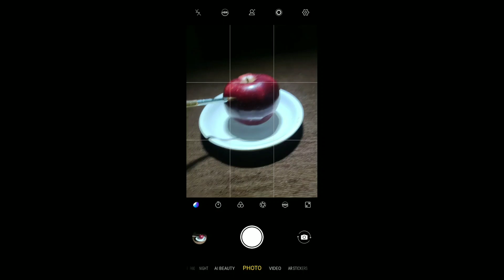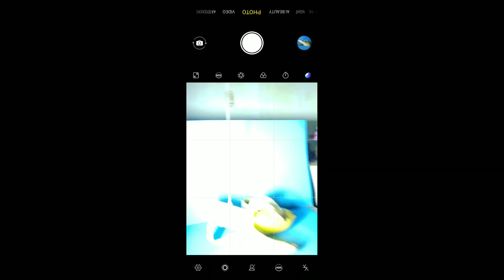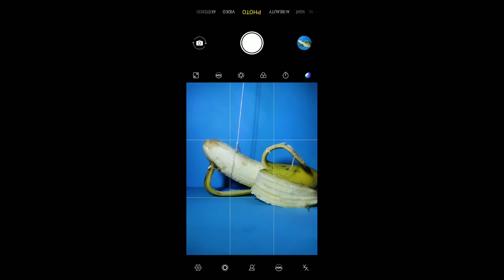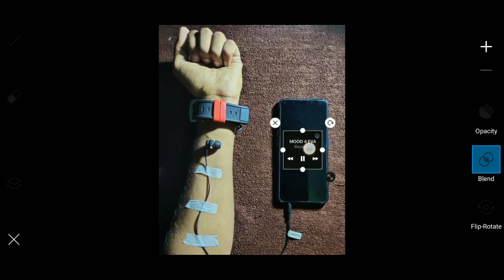Quarantine Home Photography Ideas|| 5 Easy and creative Mobile Photography To Go Viral On Instagram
In this video you will get instagram trending photography ideas and can make your photos viral on instagram.

Quarantine home photography ideas
Flatlay photography
Creative mobile photography ideas
Creative Mobile Photography tricks
Instagram trending photography.
Indoor photography ideas
mr. fotowala
mr. photowala